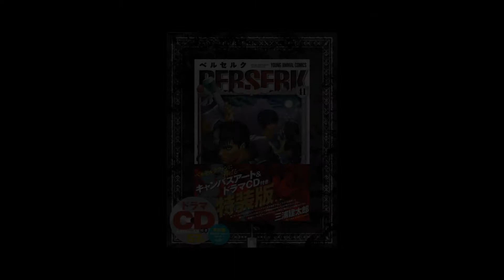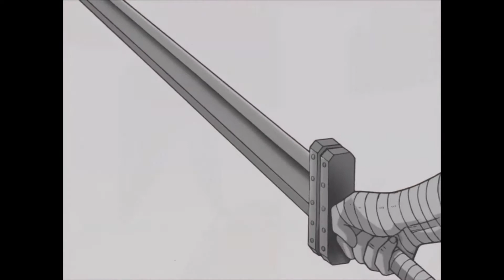Griffith's Golden Age (Griffith Character Analysis)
A video about Griffith's character throughout Berserk's "Black Swordsman", and "Golden Age" arcs.